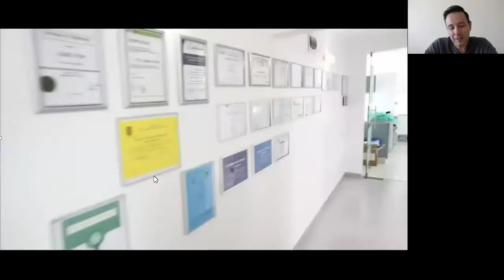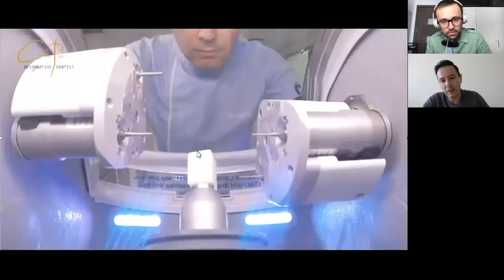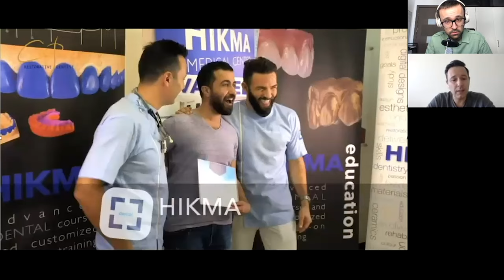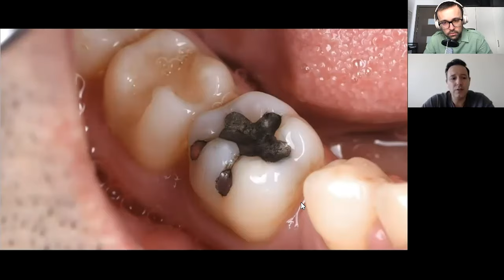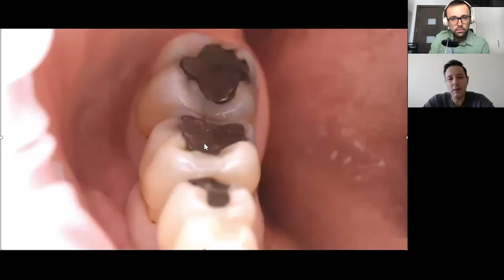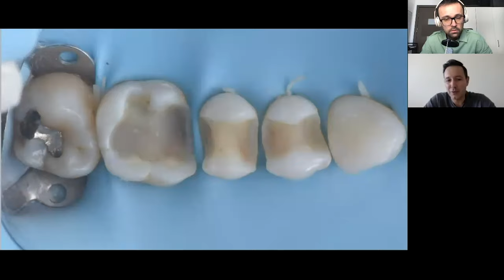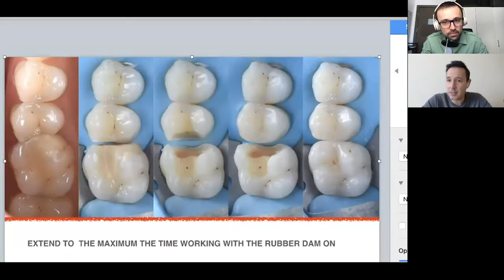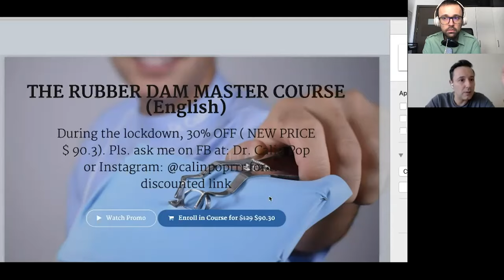COVID Talks - Episodul 5 - Dr. Călin Pop (Emiratele Arabe Unite)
Ajută-ne ca să te ajutăm!
Dacă îți place ceea ce facem și ai vrea să vezi mai multe videoclipuri similare, ne poți susține foarte ușor, vizitează și tu decizi ce faci mai departe.

În această perioadă, suntem cu toții preocupați cu colectarea informațiilor, astfel încât să știm în linii mari, ce urmează și cum putem sa fim mai bine pregătiți. Înainte de a porni pe diferite cărări, cu siguranță, nu strică sa înțelegem cât mai bine contextul în care ne aflăm.

În acest sens, prin bunăvoința unor colegi de-ai noștri, care locuiesc și lucrează in afara României, am reușit sa punem pe picioare un proiect interesant intitulat “COVID Talks”. O serie de dialoguri (in limba romană) prin intermediul cărora să putem afla cu toții despre cum anume a fost gestionată criza COVID, in domeniul medical dentar, in alte părți ale lumii. Este sau nu este necesar nebulizatorul? Ce măsuri de protecție suplimentară au fost impuse? Ce măsuri socio-economice au fost lansate? Acestea și multe altele, vor fi disponibile în această mini serie.

Pentru a afla mai multe despre proiectele Endodonție Cu Pasiune puteți vizita